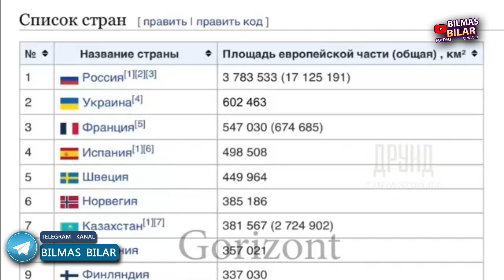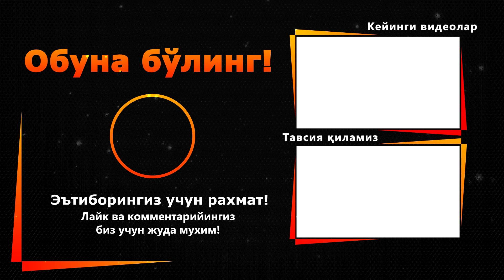Rassia Urushni to'xtatmoqchi Lekin Ukraina rozi emas